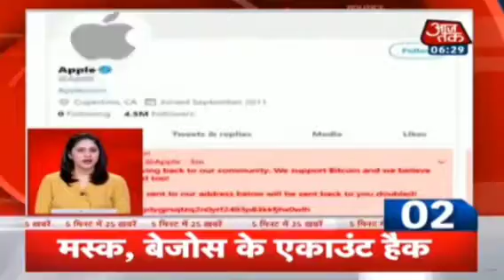Twitter पर सबसे बड़ा हैकिंग अटैक, दुनियाभर के मशहूर हस्तियों के अकाउंट जद में I 5 Minute 25 Khabaren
माइक्रो ब्लॉगिंग साइट ट्विटर के लिए बुधवार की रात पूरी तरह से भयावह रही. बराक ओबामा, बिल गेट्स समेत दुनिया के कई दिग्गजों के ट्विटर अकाउंट को हैक कर लिया गया, जिसके बाद कई घंटों तक ट्विटर ने ब्लू टिक वाले सभी अकाउंट को बंद कर दिया. अकाउंट हैक करने के बाद सभी अकाउंट्स से ट्वीट कर बिटक्वाइन के रूप में पैसा मांगा जा रहा था, हालांकि अभी फौरी तौर पर इस मुश्किल को दूर कर लिया गया है.